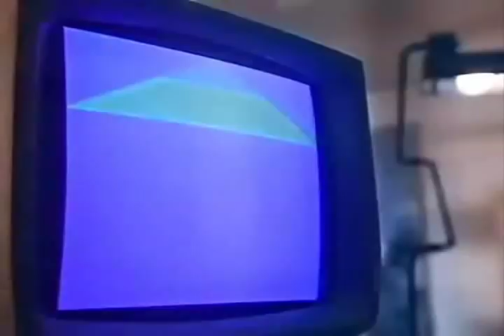Jeff Lynne - Video! [HQ Stereo]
"Video!" is a song by Jeff Lynne from the soundtrack to the film Electric Dreams in 1984. It is one of two songs that Lynne and keyboard player Richard Tandy provided for the film's soundtrack.

The chorus of "Video!" is originally taken from the unreleased Electric Light Orchestra song "Beatles Forever", which was originally to have appeared on the album, Secret Messages, when it was planned to be a double album.